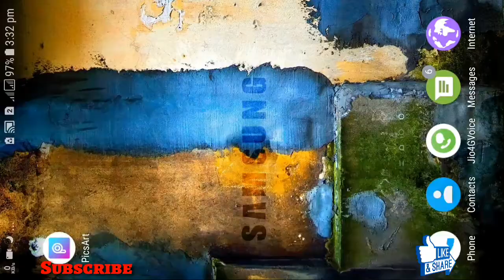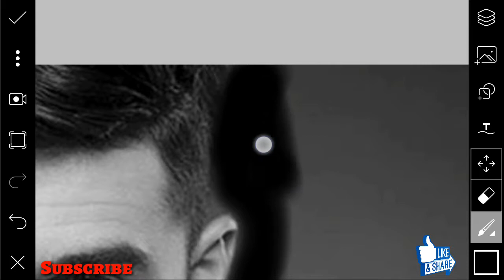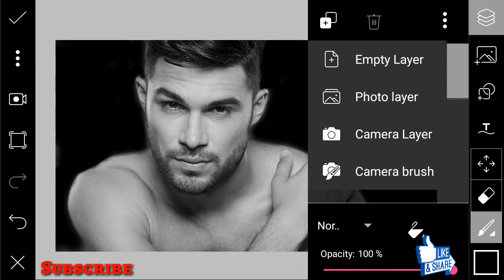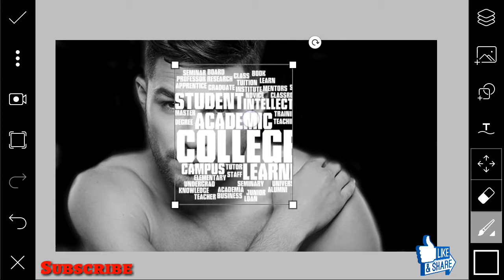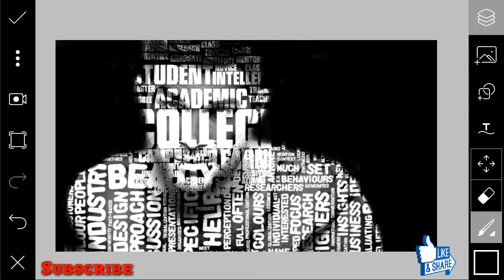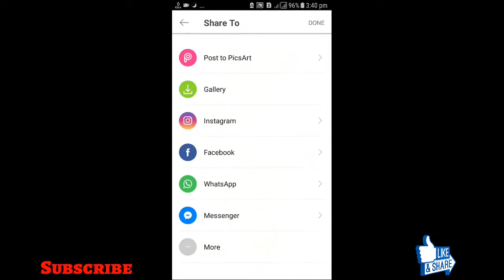Edit Typography (Men Face and Text) by Picsart Editing by RK RUPAM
RK Rupam
rkrupam